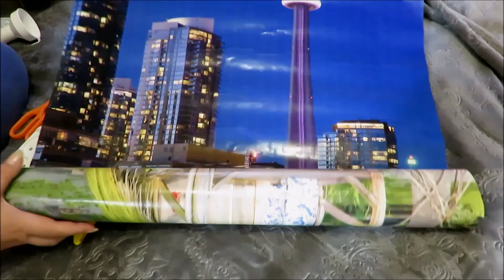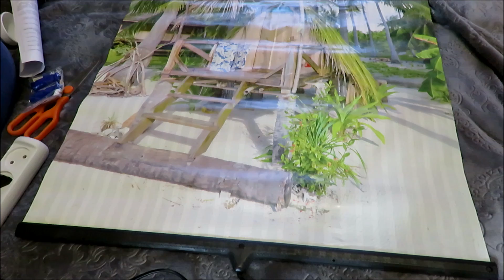🌞пленочный обогреватель 🌞домашний уют🌴 . покупки в российских интернет магазинах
💰ПОДДЕРЖКА КАНАЛА  WebMoney   в рублях R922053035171